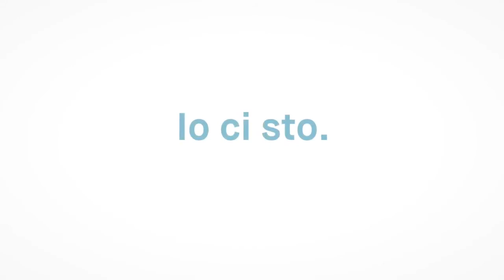Eros Magnago: Ich bin dabei! Für dich. Für mich. Für uns. - Io ci sto! Per te. Per me. Per noi.